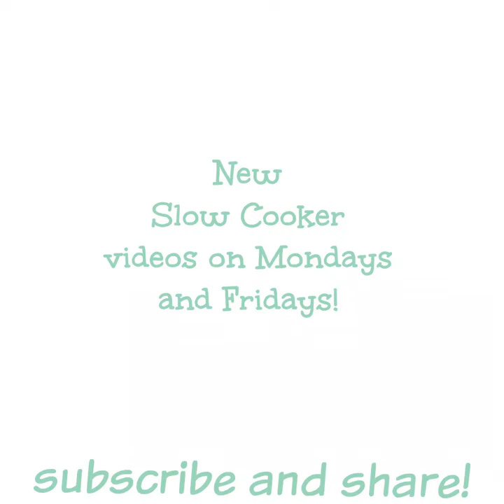Slow Cooker Easy Teriyaki Beef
SLOW COOKER TERIYAKI BEEF

A three ingredient recipe that I had to share with you! This is one of my go to recipe when I can't think of a thing to make for dinner. We love this over rice with a green veggie. This can be made into a freezer meal (before cooking).

RECIPE:

INGREDIENTS:
2 lbs. cubed stew meat
1 cup Soy Vay Veri Veri Teriyaki sauce
1 cup diced white onion
For Serving:
toasted sesame seeds
sliced green onion
SLOW COOKER SIZE: 4 quart or larger

INSTRUCTIONS:
Instructions:
Add everything to the slow cooker. Cover and cook on HIGH for 4 hours. Serve over rice.